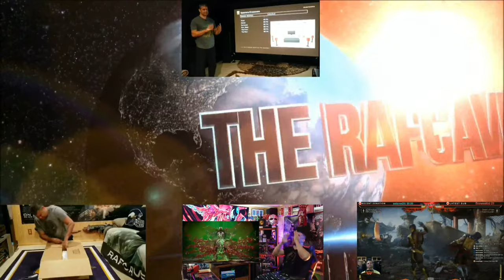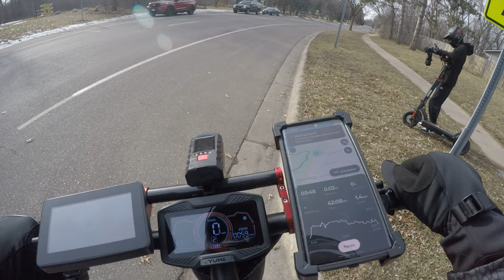On a Minnesota Trail with my son. Out on a YUME Y11+ Scooter. It's still cold out - Ride Along 3